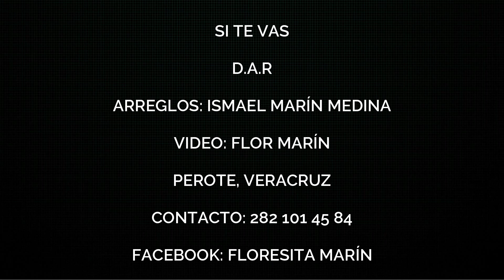FLOR Y AMOR JOVEN - SI TE VAS❤❤❤❤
Actualizamos el máster de este tema que es de los favoritos de nuestro público, con sonidos cósmicos clásicos de sus amigos FLOR Y AMOR JOVEN ❤
ARREGLOS MUSICALES: Ismael Marín Medina
Video: Flor Marín
Foto: César García

LETRA DE LA CANCIÓN:
Sin tus besos ni tu piel mi vida, Sin tus labios nada sería igual,
Sin tus manos que toquen mi cuerpo, moriría lentamente si te vas. (2)
Si te vas muero llorando en mi cuerpo solo habría soledad
y en mi mente tu recuerdo iría vagando como sombras
que se alejan y se van, si te vas, si te vas, si te vas.